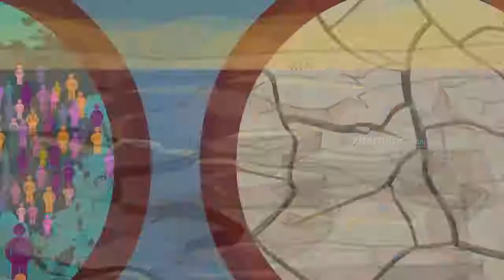Natural Resources of the Earth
This video explains about our Natural Resources exploitation in the planet earth. Also, it gives you a basic idea of how we could preserve our Natural Resources from exploitation.

Global Changes in the climate starts from every individual on this planet. We together can stop it and preserve our mother earth.

One more info for you guys, more videos will be added in the "Environment" playlist, and also in each playlist.